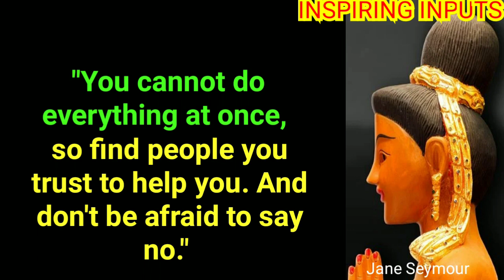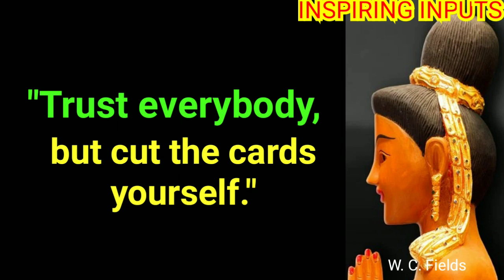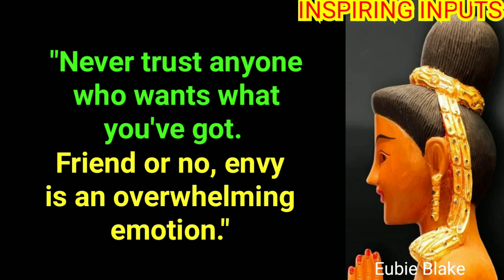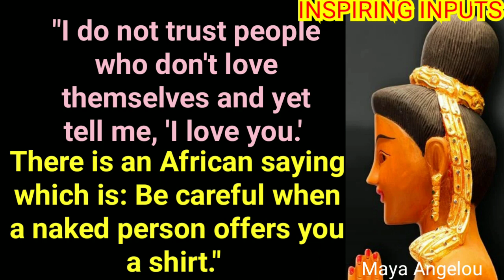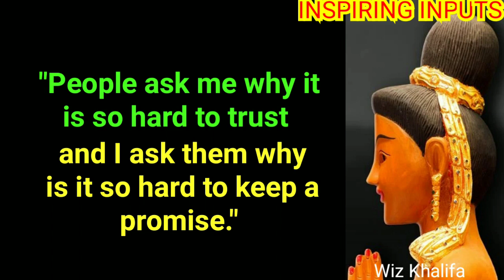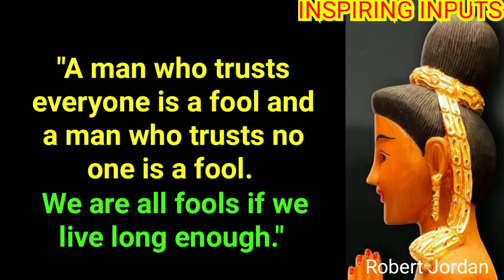☑️ Knowing Who To Trust ☑️ Listen to Buddha Motivational Positive Wisdom Quotes ☑️@ INSPIRING INPUTS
Here is a collection of selected quotes on :
Knowing Who To Trust, Trust Yourself, Trust in What You Love, Trust A Few, Trust Nobody With Large Sums Of Money, Self-development, and Motivation.

Stay Positive !
Stay Inspired !
Stay Blessed !!
🙏 INSPIRING INPUTS 🙏